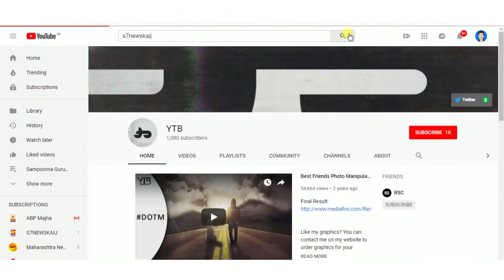विधानसभा निवडणूक 2019 च्या तारखा जाहीर